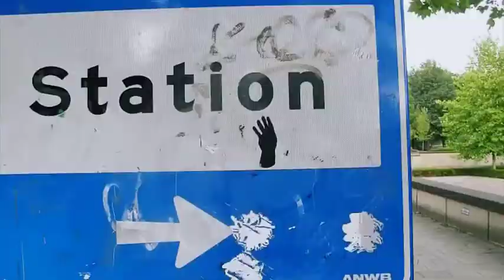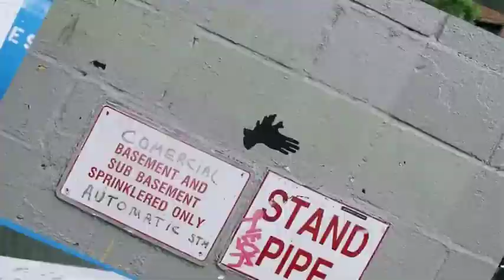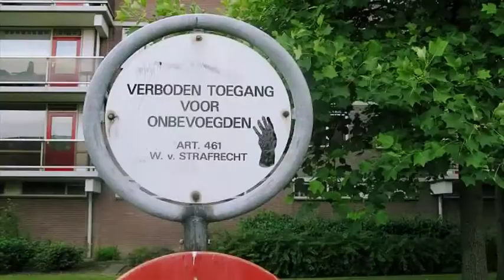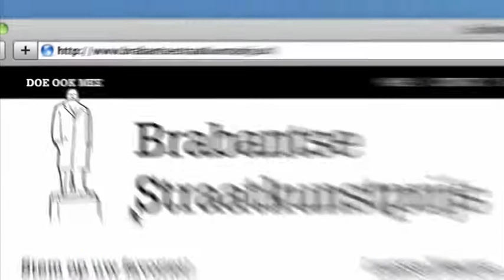Brabantse Straatkunstprijs, afl. 6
Vorige week maakte de Straatkunstprijs voor het eerst bekend welke 8 kunstwerken door de jury zijn uitgekozen als de sterkste buitenkunstwerken in Brabant, en dus doorgaan in de 'finale.

In deze aflevering worden de eerste vier 'finalsten' geportretteerd. Dit zijn (in willekeurige volgorde) :

- SON-O-HOUSE (Lars Spuybroek i.s.m. Edwin van der Heide), Son en Breugel
- DE SPIEGEL (Simon Kentgens), Veghel
- DE BERGHEMER BUFFELS (Tom Claassen), Berghem
- A LITTLE MOVEMENT (Influenza), Einhoven